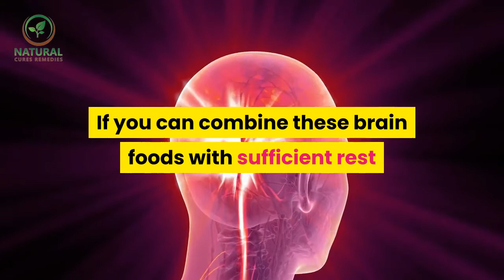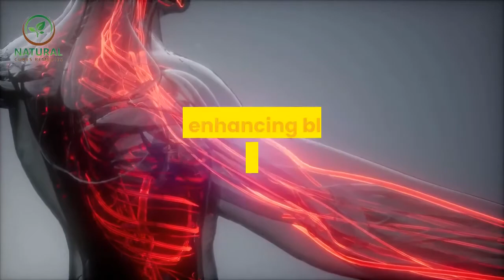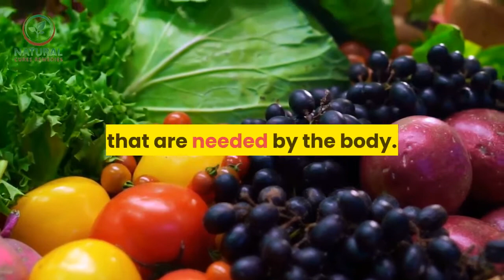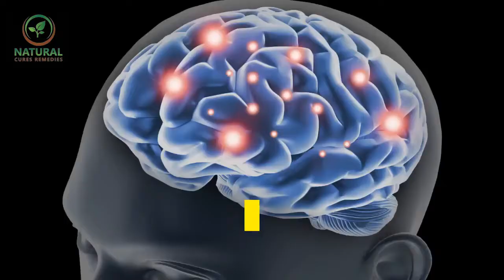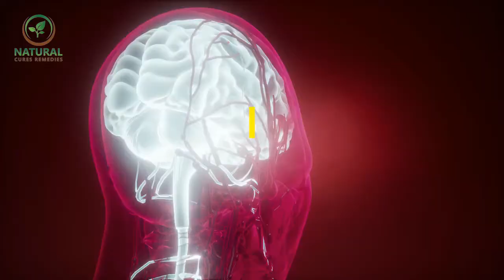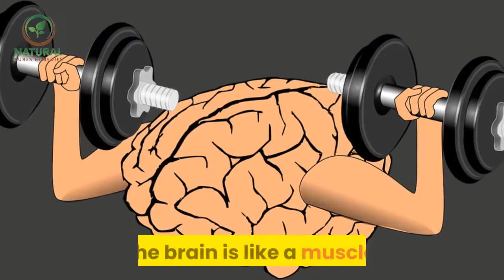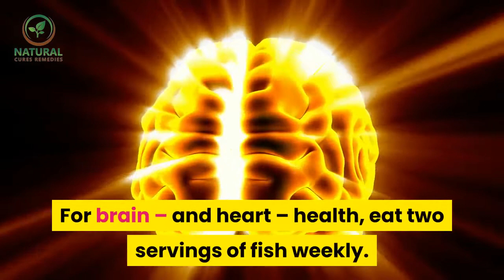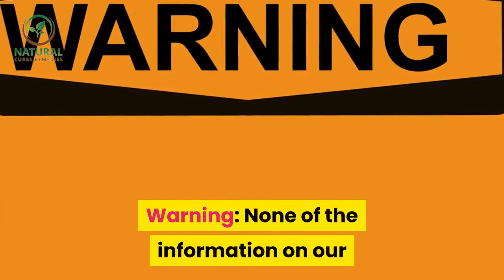✅ Best brain food || how to improuve memory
Inspired by fas remedy a video call :"8 Best Foods for Brain Health"

In this video we will talk about Food supplements Brain booster,

Would it not be great if you could just pop a pill and remember everything for an exam? Realistically, there are no supplements that can boost your brain power to such astounding levels. But, studies have shown that regular intake of certain supplements increases the ability to memorize.

There are many herbs, supplements and foods that can improve your brain; the effect of which can mean improvement of memory, learning, concentration, attention, reasoning, social skills, decision making, and focus. If you can combine these brain foods with sufficient rest and exercise, you will have boosted your brainpower in no time.

The brain requires a variety of nutrients to produce neurotransmitters these are substances that control mood, behavior, and mind. Studies have proved beyond doubt that nutritional supplements increase IQ and enhance learning ability. Smart nutrients (cognitive enhancing supplements) are natural substances that improve human intelligence.

Most people believe a progressive decline in overall brain function is a natural process of aging. This degenerative process causes us to lose our short-term memory and abstract reasoning ability. It also may make concentration or learning new information difficult. Many neurological diseases are also directly related to aging such as dementia, Alzheimers, and Parkinson’s.

Many published studies have shown that the decline of brain function can be delayed, or even reversed, by proper diet and/or supplementation. This report is a review of the existing research done on the ingredients in Melaleucas Unforgettables dietary supplement.

Natural Supplements That Can Help Boost Brain Power

1. Omega-3s in Fish Oil.

Cold water fish is high on the list of brain foods because EPA and DHA, the omega-3 fatty acids found in cold water fish, have been linked to enhanced memory and brain function. The fish chosen by Melaleuca for the supplement Unforgettables are anchovy, mackerel, and sardine. These fish are small and live only a short time; not long enough to accumulate a buildup of harmful mercury. The fish are also pre-screened for mercury content before processing.

In the United States and Canada, omega-3 intake through diet alone is very low because it is usually limited to canola oil, corn oil, and other cooking oils, as well as walnuts and flaxseed oil. These plant-based sources give us a form of omega-3 which then needs to be converted into DHA by the body. In women, the conversion rate to DHA is about 7%, and in men it is less than 1%. Needless to say, these plant based sources of omega-3 are not the optimal way to feed our brains with plenty of DHA, which is what is needed for best brain, eye, and heart functioning. Since cold-water fish oil is already rich in DHA, adding it to the diet as a supplement is the best way to provide your body with DHA.